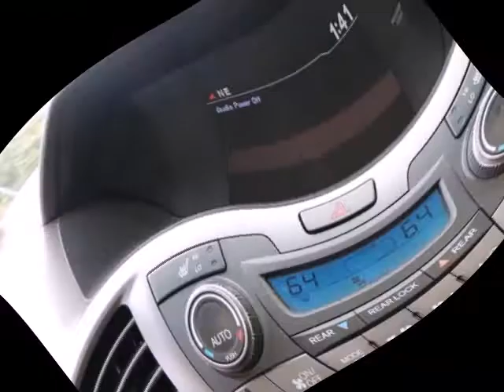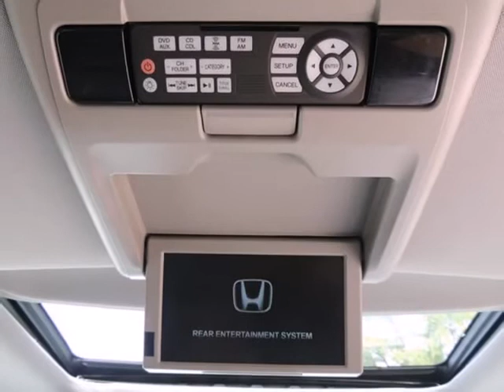2012 Honda Odyssey 5dr EX-L POWER WINDOWS SECURITY SYSTEM TRACTION CONTROL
SUNROOF / MOONROOF!, LEATHER!, THIRD ROW SEATING!, And ONE OWNER!. Are you READY for a Honda?! Imagine yourself behind the wheel of this fantastic 2012 Honda Odyssey. Honda Certified Pre-Owned means you not only get the reassurance of a 12mo/12,000 mile limited warranty, but also up to a 7yr/100k mile powertrain warranty, a 150-point inspection/reconditioning, and a complete CARFAX vehicle history report. Separate front and rear subframe for the suspension accomplishes outstanding body control. Odyssey was named a 2011 Top 10 Road Trip Car by Kelley Blue Book's kbb.com.